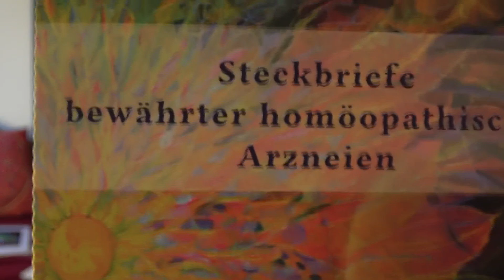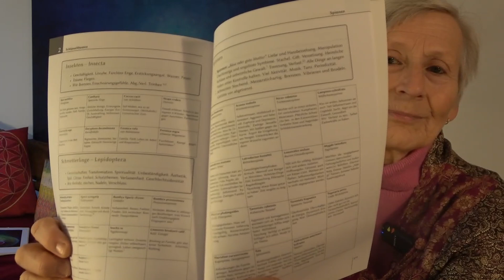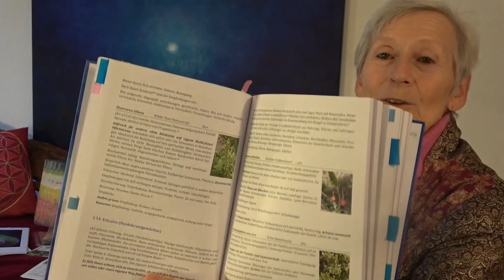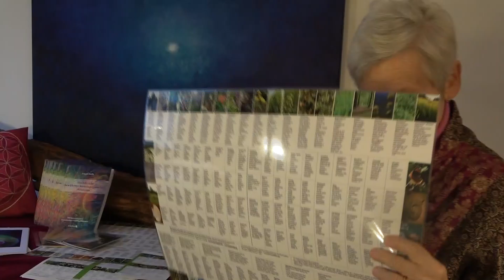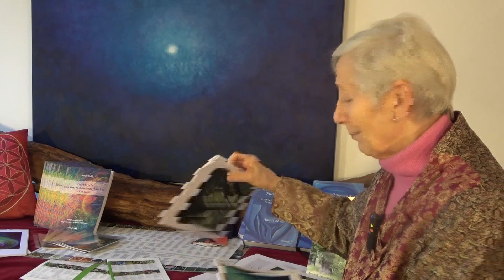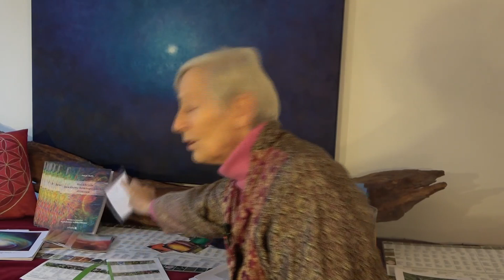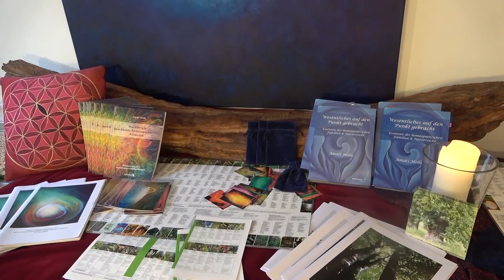Das Neuste von Amati Holle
Meinen neuen Shop jetzt auch Seminar-Videos und vieles mehr.
Seminaranfragen richten Sie bitte
an info(at)amatiholle.de

Das Neue Buch:
Steckbriefe bewährter homöopathischer Arzneien
Mit Quintessenzen wegweisender Schlüsselthemen
Steckbriefe bewährter homöopathischer Arz-neien
Es ist fast so, als würden sich all die homöopathischen Arzneien wie in einem großen Haus befinden. Darin gibt es bekannte große Flure und eher unbekannte kleine Nischen. Wenigstens die größeren Flure sollten wir gut kennen, die dahinterliegenden erschließen sich uns manchmal erst mit der Zeit.
Die altbewährten vielgeprüften Arzneien der „großen Flure“ sind hier kompakt von A–Z zusammen-gefasst. Sie behalten immer noch ihre Berechtigung und Wirksamkeit. Doch wenn wir die scheinbar bekannten Türen öffnen, finden wir manchmal weitere Türen dahinter, die uns noch tiefer verstehen lassen.
Im zweiten Teil dieses Buches finden wir die „Quintessenzen“ über verwandtschaftliche Beziehungen der Familien und Naturreiche, Komplementären oder anderen Differenzierungen in komprimierter übersichtlicher Form. So können wir mit Hilfe der Tabellen der Quintessenzen einfache und prakti-sche Anhaltspunkte zur Orientierung bekommen. Manchmal wird der „letzte Schliff“ in der Heilungs-geschichte besonders durch die Feinjustierung dieser stimmigsten Arzneibeziehungen möglich.